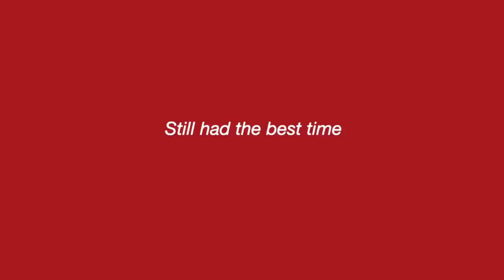BAMA vs LSU | CHEERLEADER vs STUDENT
Roll Tide forever ...hope you guys loved this video XOX

Thank you guys so much for watching this video! Let's be friends!! xox
Amazon store: